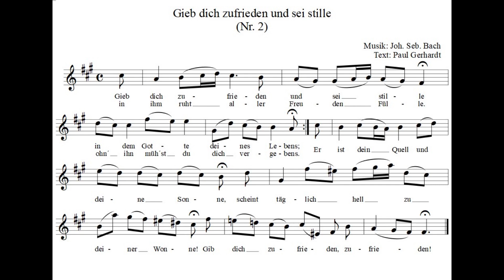J. S. Bach: "Gieb dich zufrieden und sei stille" (Nr. 2), hier für Blasinstrumente in B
Johann Sebastian Bach: aus "Geistliche Lieder und Arien"
(Schemelli, Notenbüchlein)
Gieb dich zufrieden und sei stille (2. Komposition)
hier für Blasinstrumente in B (Sopran- oder Tenorsaxophon, Klarinette, Horn, Trompete etc.)